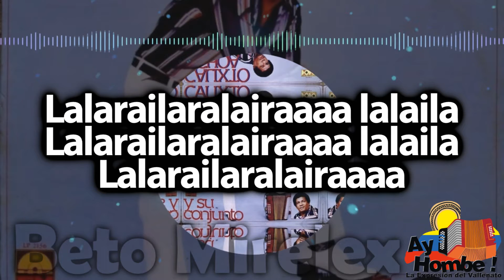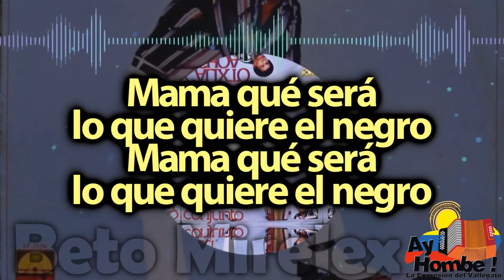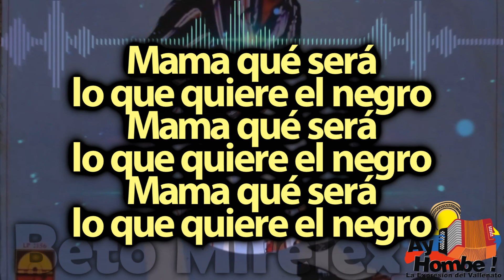El africano- Wilfrido Alvarez & Calixto Ochoa (Con Letra)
Titulo: El africano
Voz: Amina Jimenez & Wilfrido Alvarez
Acordeón: Calixto Ochoa
Compositor: Calixto Ochoa - Wilfrido Alvarez
Ritmo: Rumbón
Álbum: Y su conjunto
Año: 1983

Letra:

Lalarailaralairaaaa lalaila
Lalarailaralairaaaa lalaila
Lalarailaralairaaaa lalaila

Mama el negro está rabioso
quiere pelear conmigo
decíselo a mi papa
Mama yo me acuesto tranquila
me arropo de cabeza
y el negro me destapa

Mama qué será
lo que quiere el negro
Mama qué será
lo que quiere el negro (Bis)

HD
Clasicos
Grandes Exitos
Festival Vallenato
Colombianas
Vallenato con Letra
Completo